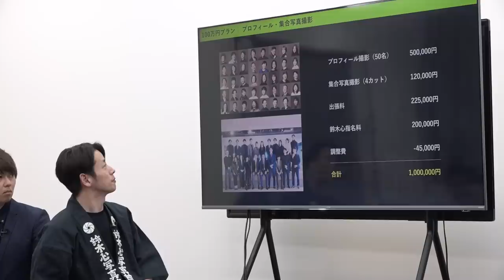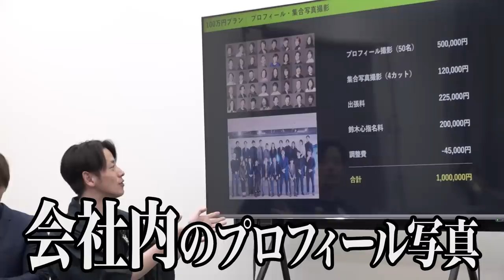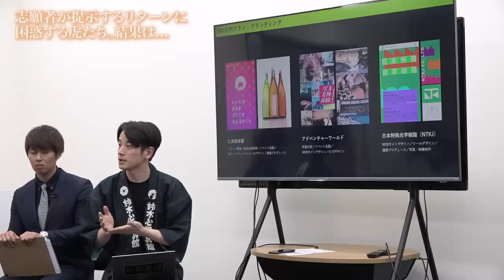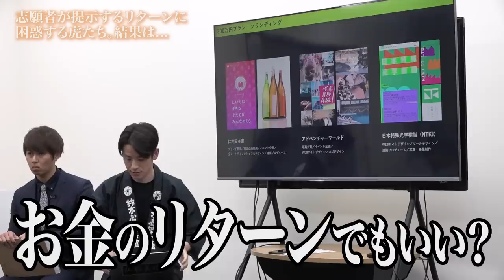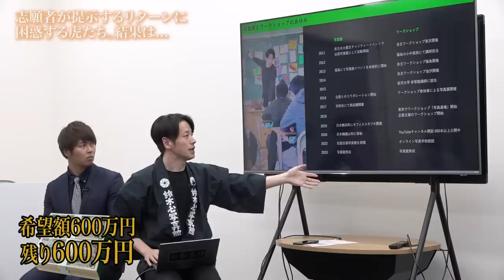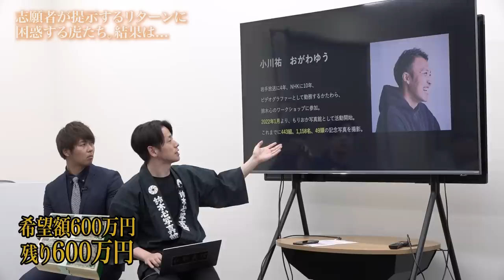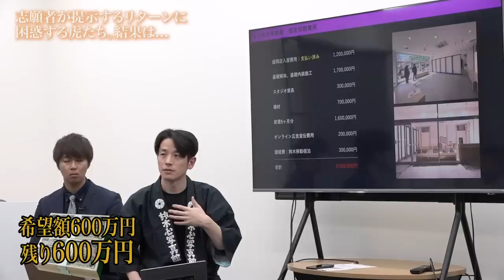【後編】リターン内容に賛否両論。最も自然な表情が撮れる「新しい」写真館を日本中に広げたい【鈴木 心】[398人目]令和の虎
Tiger  Funding
林尚弘

高澤 有紀
(株式会社ADOYOSU 代表)

荒木杏奈
(アンナアドバイザーズ株式会社 代表)
【海外不動産のポータルサイトアセットオーシャン】